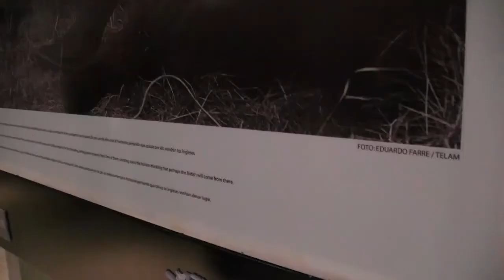A 40 AÑOS DE LA GESTA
Muestra itinerante de gigantografías llega a San Rafael.